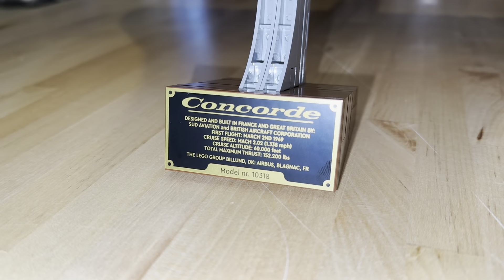CONCORDE - Honest Review